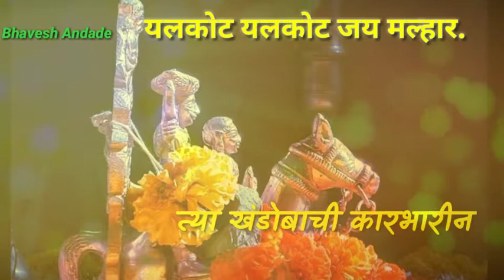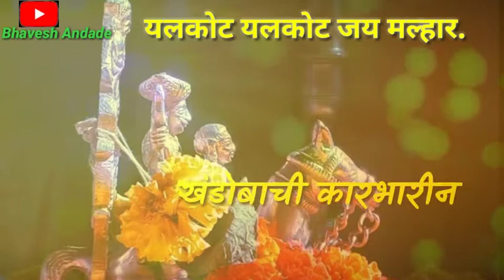यलकोट यलकोट जय मल्हार